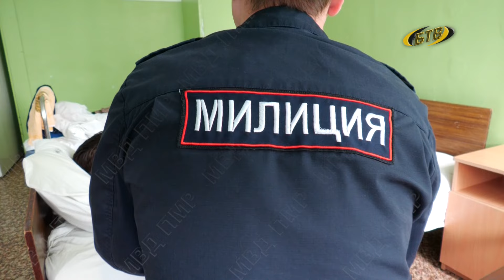Взрывные игры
Автомобиль переехал руку подростку и скрылся с места происшествия. Это версия мальчишек, которые пытались запутать следствие. Как выяснили милиционеры, причина ЧП – игры с опасным предметом. Все подробности – в сюжете пресс-службы городской милиции.